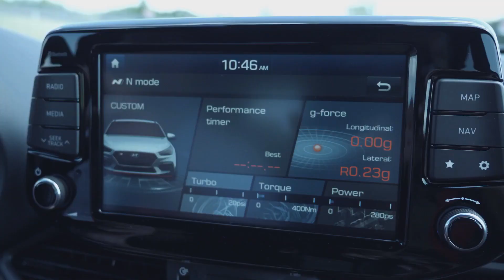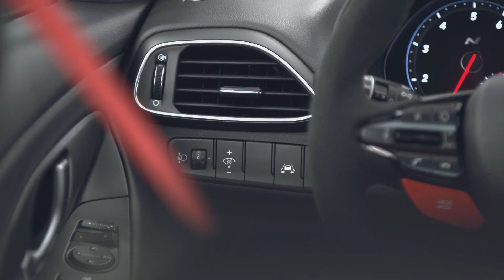2020 Hyundai i30 N - The Powerful Hot Hatch! (Project C)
Hey Guys, Checkout the all new Powerful Hatchback from Hyundai! The all new 2020 Hyundai i30 N.

Engine/Motor: inline-4
Horsepower: 271 @ 6000
Torque: 260 @ 4700

According to Hyundai, that makes the Project C better to drive and quicker than ever before. The Project C weighs some 50 kgs (about 110 pounds) lighter. The i30 N performance Package can get to 60 mph in 6.1 seconds, so we suspect the Project C can do it in 5.9 or 6.0 seconds flat.

Checkout Interior too!! Let Us Know Your Thoughts On This!!

Note:
Our own automotive journalists, professional photographers, content creators, stunt drivers are involved in the making of b-roll interior, exterior, drive, off-road footage of individual car. Days and weeks of hard-work is needed in order to bring-out the single video for our audience. So copyright is prohibited.